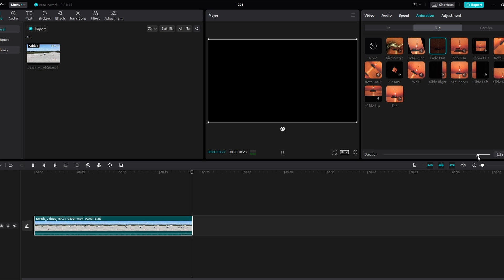How To Fade To Black in CapCut WORKS NOW!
When YOU something buy from this links it will support me ( thank you kindly)

In this tutorial, you'll learn how to smoothly create a fade-to-black effect in CapCut - an essential technique for smooth scene transitions or ending a video with a professional touch. With just a few clicks, you can achieve this effect effortlessly, increasing the overall visual appeal of your video.

MAY INCLUDE
How to Make a Smooth Fade to Black Transition in CapCut
CapCut Tutorial: Creating a Fade to Black Effect
Adding a Professional Touch to Your Videos with CapCut's Fade to Black Effect
How to Fade to Black in CapCut: A Step-By-Step Guide
CapCut Tips: Creating a Perfect Fade to Black Effect
Mastering the Fade to Black Effect in CapCut
How to Make Your Videos Stand Out with CapCut's Fade to Black Effect
CapCut Editing: How to Add a Fade to Black Effect
How to End Your Videos Like a Pro with CapCut's Fade to Black Effect
Creating a Cinematic Look with CapCut's Fade to Black Effect